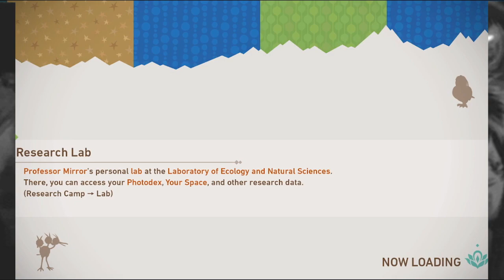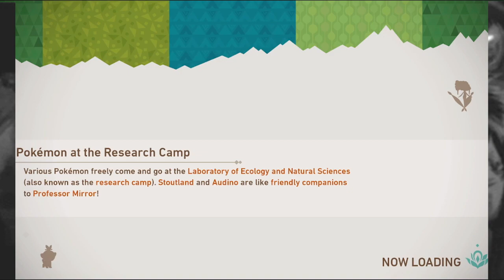New Pokemon Snap: It's No Battle Factory - PART 5 - LET'S PLOP (w/Reddx)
Niko and Dayton plop on Magda...